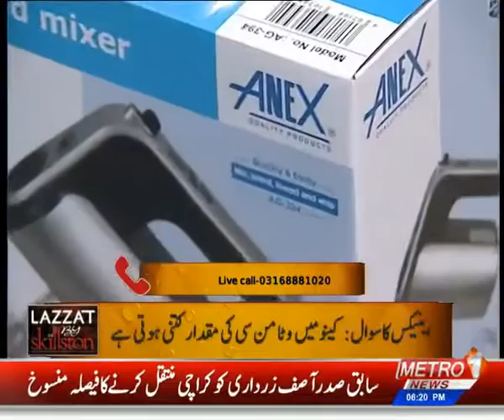Orange Spicy Sesame Chicken Recipe Orange Rainbow Lazzat By Skillston Anex 12 Dec 19